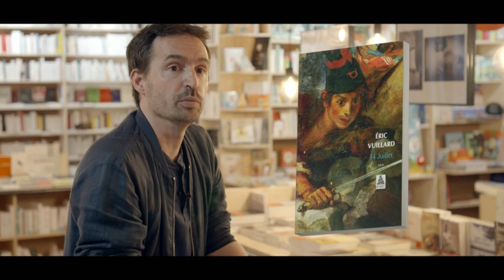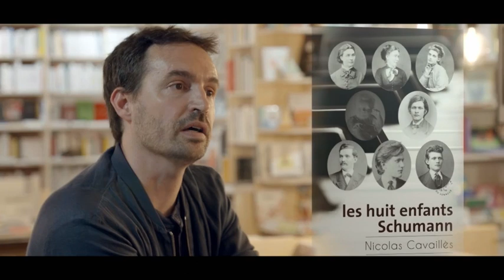La Cavale à l’honneur dans La Grande Librairie ! 📺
Mercredi 4 décembre 2019, date désormais mémorable dans l’histoire du petit écran, Julien Haution a transformé la fameuse rubrique « Le choix des libraires » de l’émission littéraire de France 5 en cheval de Troie télévisuel : non content d’inviter ainsi, l’air de rien, les 382 coopérateur·rice·s de La Cavale sur le plateau de La Grande Librairie, il en a profité, suite à une concertation secrète, et au sommet, avec sa complice Marion Floris, pour délivrer une suggestion de lecture bien sentie à Christian Bobin 😉.

Librairie La Cavale
24 rue de La Cavalerie
34000 Montpellier